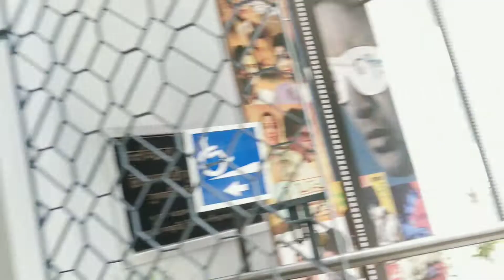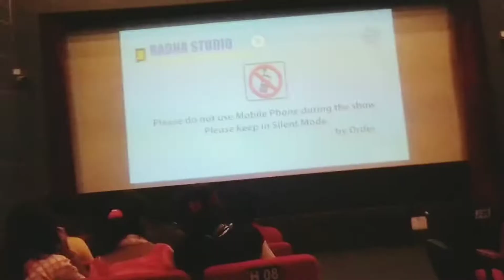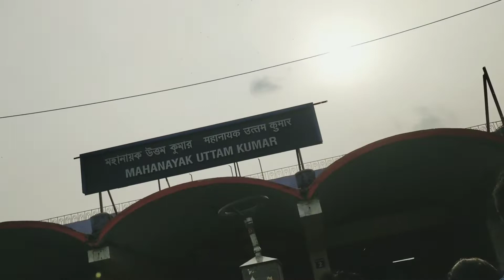আজ এমন কি হলো 😘Mamuniscook&Vlog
আজ এমন কি হলো 😘Mamuniscook&Vlog bengalivlog ‎